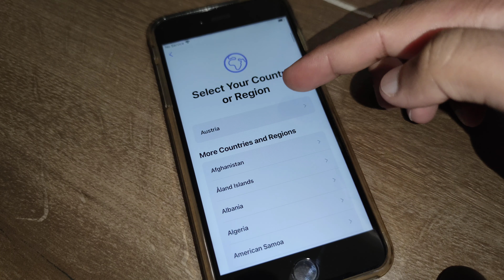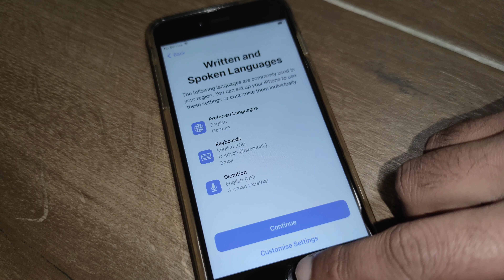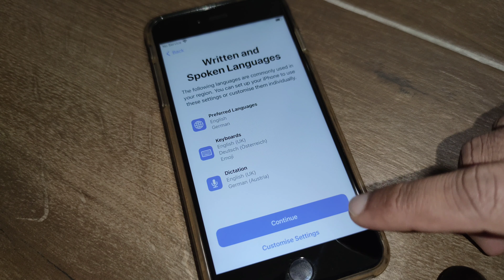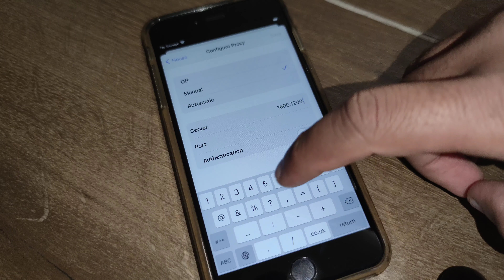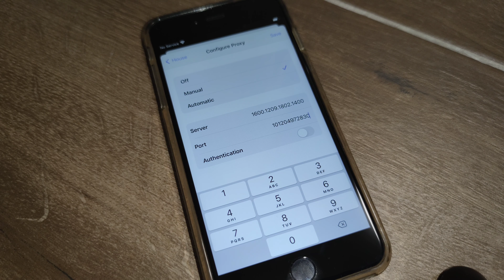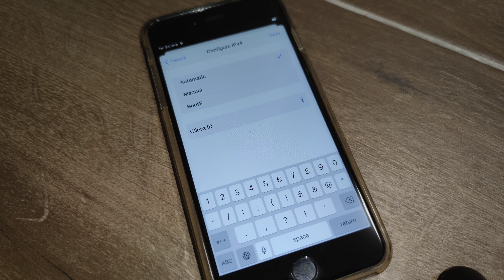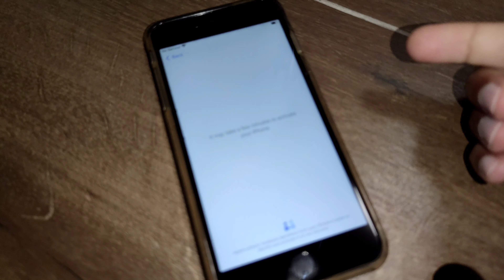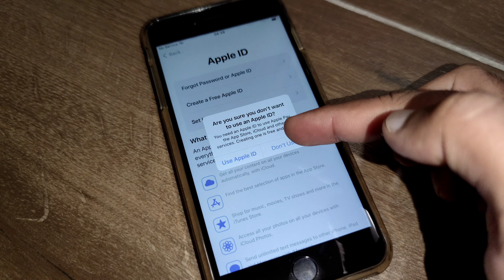Officially Remove Activation lock✔ Unlock iCloud bypass Apple ID Disable iOS 14/13/12/11/10/9/8 DONE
Officially Remove Activation lock✔ Unlock iCloud bypass Apple ID Disable iOS 14/13/12/11/10/9/8 DONE iPhone 4,4s,5,5c,5s,SE,6,6 Plus,6s,6s plus,7,7 Plus,8,8 Plus,X
icloud unlock
icloud bypass
bypass icloud activation lock
activation lock
4ukey iphone xr
icloud removal
unlock activation lock iphone
passfab activation unlock
icloud activation lock bypass tool
4mekey icloud unlocker
bypass activation lock iphone 11
iphone bypass
icloud bypass tool free
tenorshare activation lock removal
mdm activation lock
ipad activation lock removal without password
apple activation lock removal tool
unlock ipad activation lock
unlock iphone locked to owner
unlock icloud account
remove iphone locked to owner
locked to owner iphone
tenorshare icloud unlock
appleid apple com activation lock
iphone locked to owner bypass 2022
apple id unlock
remove activation lock without previous owner
ipad locked to owner bypass free
tenorshare 4ukey icloud unlock
remove apple id without password
bypass icloud activation lock free
bypass activation lock iphone
free activation lock removal
4ukey icloud removal
unlock apple id without password
unlock mdm ipad
best icloud unlock service
icloud activation lock removal tool
unlock icloud locked iphone free
remove ipad locked to owner
bypass ipad locked to owner
iphone 13 icloud unlock
iphone activation lock removal free
icloud activation lock removal service
iphone 11 icloud bypass
icloud lock
passfab activation unlocker ipad
iphone 12 icloud unlock
iphone backup unlocker
icloud lock removal tool
icloudin
icloud activation bypass tool
tenorshare remove activation lock
4ukey activation lock removal
bypass iphone activation lock free
iphone locked by owner bypass
iphone icloud lock removal
apple icloud unlock
3utools activation lock
bypass activation lock ipad free
imyfone bypass
iphone lock to owner bypass
icloud unlock service near me
iphone lock to owner
iphone 12 activation lock bypass
bypass apple activation lock ipad
mdm locked iphone
iphone 13 pro max activation lock removal
remove apple activation lock
unlock ipad locked to owner
iphone bypass tool
iphone 11 locked to owner bypass
iphone icloud removal
checkra1n icloud bypass
iphone locked to owner bypass free
tenorshare activation lock
unlock icloud iphone 11
iphone 12 icloud bypass
ultfone activation unlocker mac
selling icloud locked iphone to ecoatm
tenorshare 4ukey activation lock
iphone icloud unlock service
icloud bypass free
remove activation lock ipad without apple id
iphone 11 icloud unlock free
imeidoctor
in box icloud removal
iphone 13 activation lock bypass
unlock iphone apple id
icloud unlock iphone 11
apple id removal tool
xtools icloud unlock
iphone 6 activation lock removal
icloud unlock all iphone ios 15.3
apple id unlock free
iphone locked by owner
icloud unlock bypass com
iphone icloud unlock free
unlock icloud locked ipad
doulci icloud unlocking tool
4ukey remove icloud activation lock
iphone 11 activation lock removal free
iphone locked to owner remove
activation unlocker
iphone 13 pro max icloud bypass
iphone locked to owner unlock
iphone 6s activation lock removal
icloud unlock iphone 13 pro max
all in one iphone lock removal tool
icloud unlock service online
ipod activation lock removal
4mekey activation unlocker
iphone